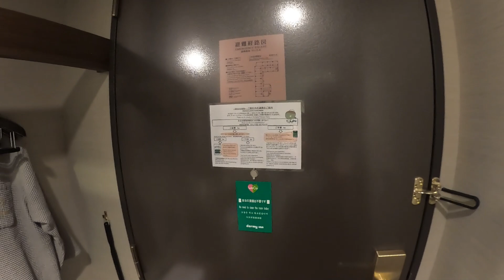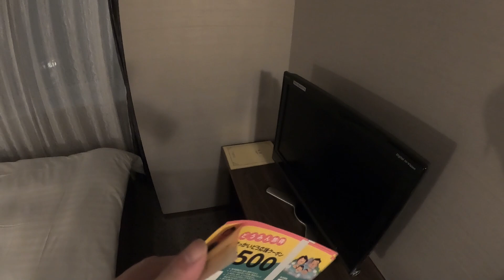【 道民割り 】小樽ドーミーイン潜泊リポート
最高だろッッッッッ！！！